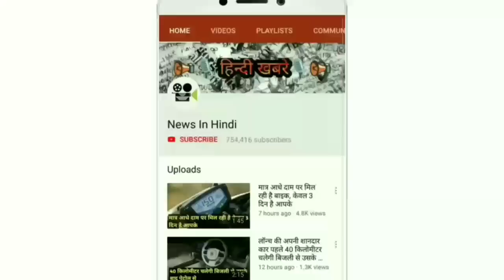बाजार में आते ही रॉयल एनफील्ड की यह दो बाइक्स मचा रही है तहलका